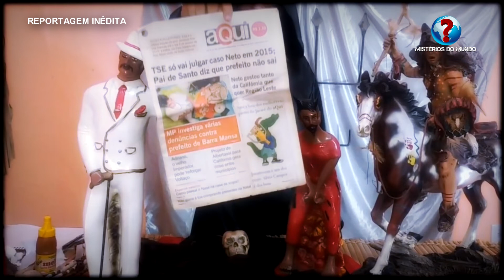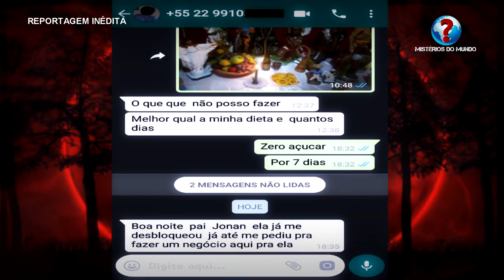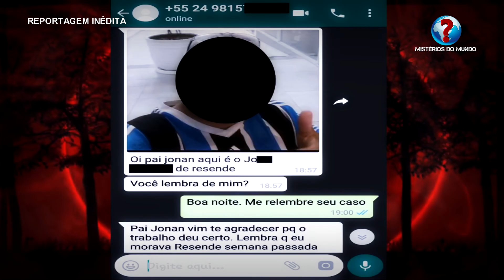PAI JONAN DE ANGOLA E SEUS TRABALHOS DE AMARRAÇÃO AMOROSA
REPORTAGEM CANAL MISTÉRIO DO MUNDO